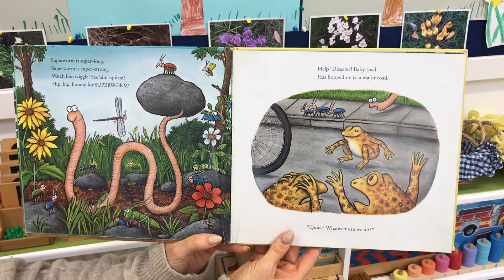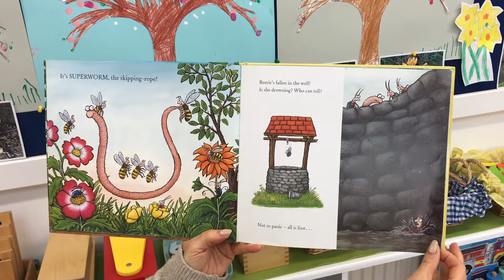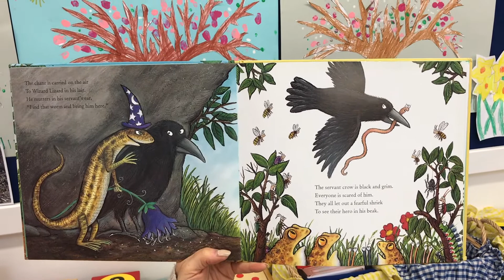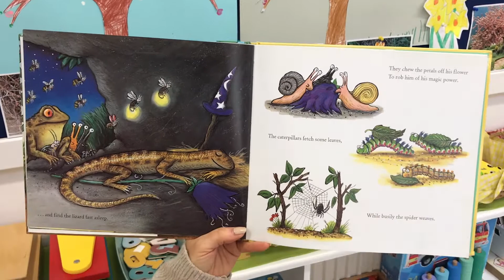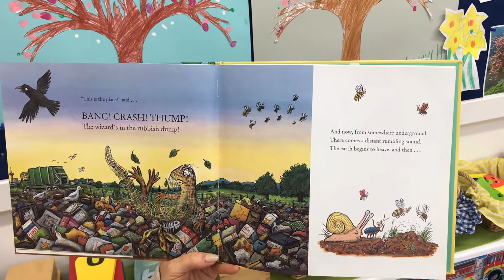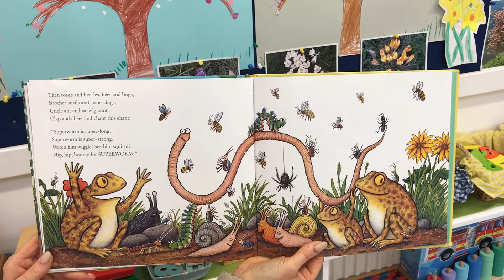Story Time Saturday For Kids | Superworm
It's time for Story Time Saturday with Mo's Learning Moments! Today Mo will read Superworm!

Love Mo x

Learning
Home School
Montessori
Teaching
Educational
Home Schooling
School
Pre-K
Preschool
Nursery
Kindergarten
Sounds
Phonics
Letters
Owl
Life cycle